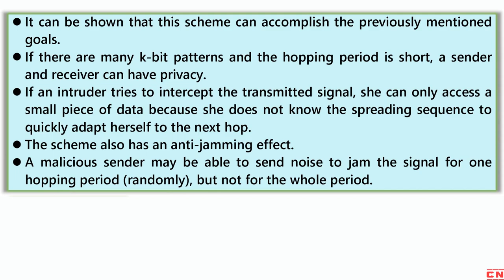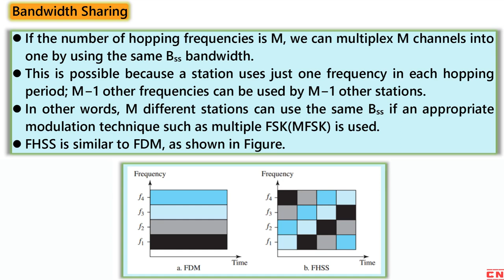SPREAD SPECTRUM | FHSS | DSSS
Welcome to our YouTube video on "Spread Spectrum in Computer Networks"! In this video, we'll dive into the concept of spread spectrum and its applications in computer networks. Whether you're a BCA or computer science engineering student, this video will provide you with a comprehensive understanding of this important topic.

Spread spectrum is a technique used to transmit data over a wide range of frequencies. It involves spreading the signal across a broad frequency band, making it more resistant to interference and ensuring reliable and secure communication. We'll explore the different types of spread spectrum techniques, such as Frequency Hopping Spread Spectrum (FHSS) and Direct Sequence Spread Spectrum (DSSS), and discuss their advantages and disadvantages.

Throughout the video, we'll cover the key concepts related to spread spectrum, including chip rate, spreading codes, and the concept of spreading gain. You'll learn how spread spectrum can enhance the efficiency and security of wireless communication systems, including Wi-Fi networks and cellular networks.

Whether you're interested in the theoretical aspects of spread spectrum or its practical applications, this video has got you covered. So, join us as we delve into the world of spread spectrum in computer networks, and gain valuable insights that will benefit your studies and future career in the field of computer science.

Let's embark on this exciting journey into the realm of spread spectrum in computer networks!